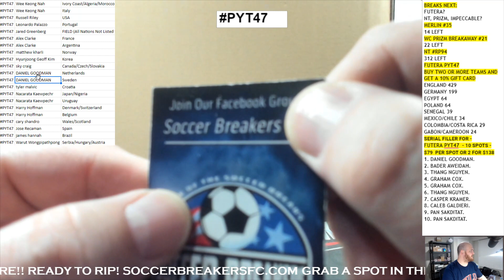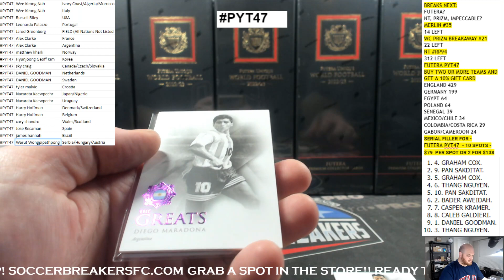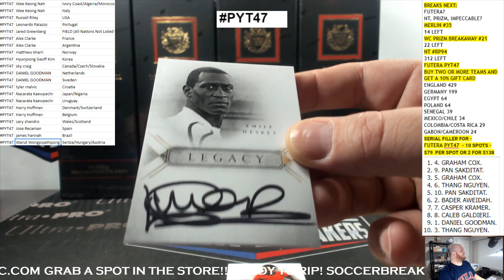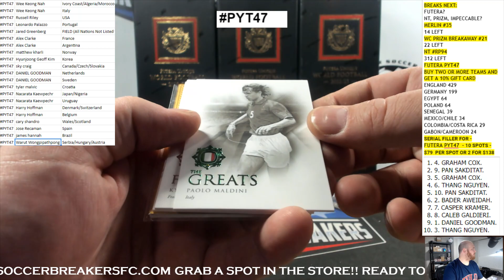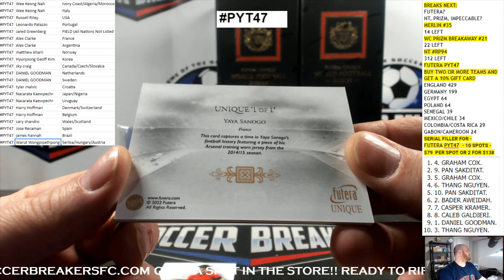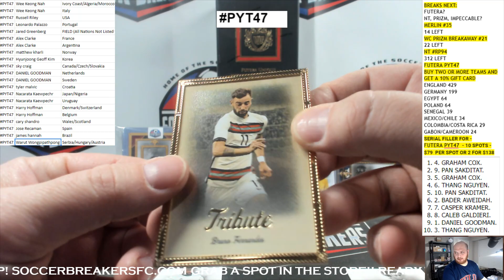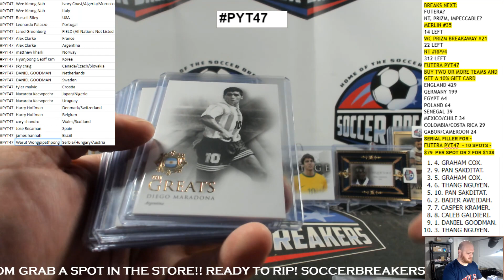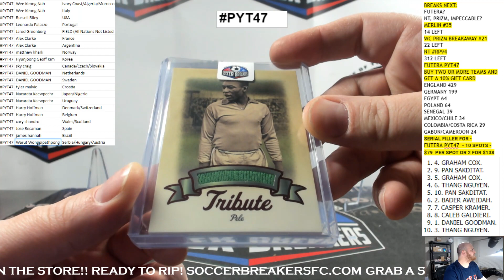2022-23 FUTERA WORLD FOOTBALL UNIQUE 6 BOX PICK YOUR TEAM PYT CASE BREAK PYT47 (SOCCER BREAKERS FC)